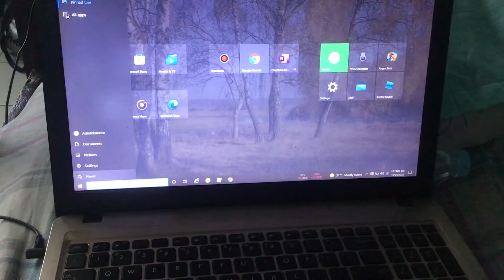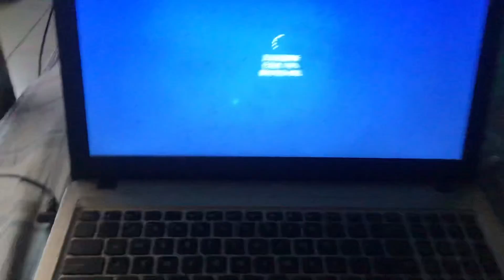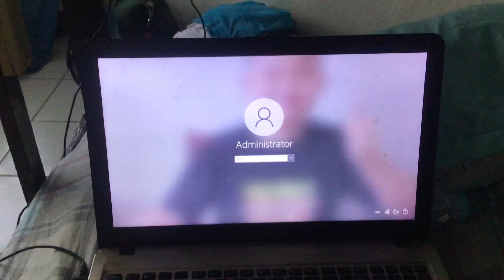The laptop windows 10